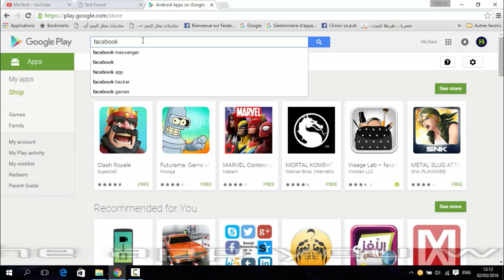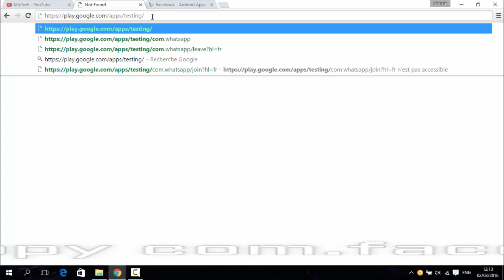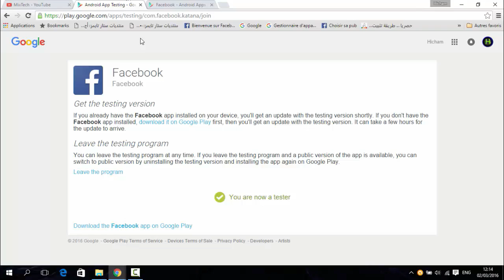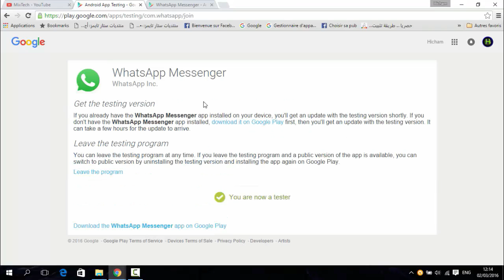How to Enter Android Beta Program!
If you’d like to get the latest and greatest features in the android apps as they’re pushed out, now you can. Google has opened up beta testing for the Android apps, which means you’ll get first dibs
on the newest tweaks as they come out.

how to get this ?

Just like with many other beta testing programs, all you need to do is head to the beta testing link attached below, then press the button that reads become a tester. After that, head to the Google Play Store, and an update to the Android apps should be waiting for you. If an update isn’t yet available, that’s okay. Just wait a few minutes and an update should pop up.